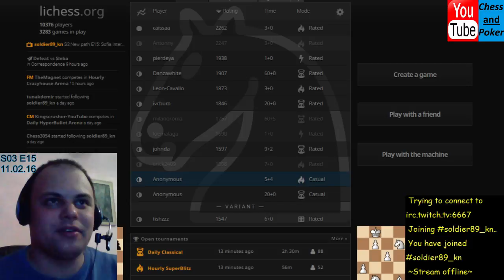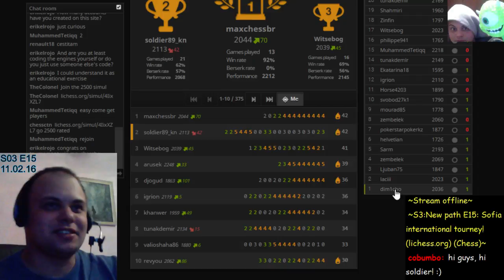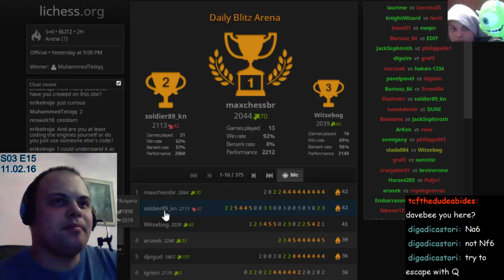S3:New path E15: Sofia international tourney! (lichess.org) (Part 1)